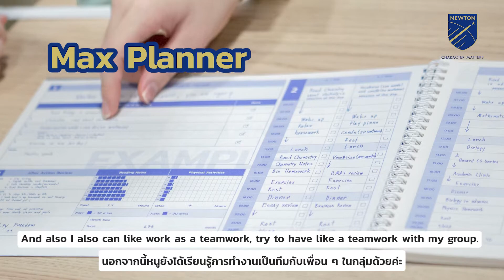Messages from Newton Students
โรงเรียนหลักสูตรระบบอังกฤษที่ดี⁣
มาตรฐานระบบการศึกษา Sixth Form ของประเทศอังกฤษ⁣ Official Centre ของหลักสูตร Pearson Edexcel⁣
โรงเรียนที่แบ่งสายการเรียนในระดับ A-level
เพื่อตอบโจทย์อาชีพในอนาคต
📘 A.I. and Tech Program
📘 Medicine and Dentistry Program
📘 Business and Humanities Program
📚 มีมาตรฐานระบบการศึกษา Sixth Form ของประเทศอังกฤษ
📚 เรียนเพื่อพัฒนาภาษาอังกฤษ กว่า 600 ชั่วโมง/ปี
📚  หลักสูตร IGCSE / A-Level
      • Core Subjects เนื้อหาวิชาที่ลึกซึ้งถึงหลักปรัชญาแต่ละวิชา เน้นประยุกต์ใช้ได้จริง เพื่อความเป็นเลิศสู่การได้ A*
      • ที่เดียวที่ดำเนินการเรียนการสอน Differential Subjects ที่เป็น Preferred Subjects ของ Top Universities: Computer Science / History / Human Biology / Psychology
📚  ระบบการเรียนแบบ Personalised Education
พัฒนาการเรียนรู้แบบรายบุคคล พร้อมการดูแลนักเรียนโดย Supervisor ตามระบบ OxBridge (Oxford, Cambridge)

THE NEWTON SIXTH FORM SCHOOL
การแบ่งระดับชั้นเรียน⁣
NEWTON Junior: ป.1-ป.6
เทียบเท่า Year 2-7 หรือ GRADE 1-6

NEWTON Senior: IGCSE, A-LEVEL :⁣ ม.1-ม.6 ⁣
เทียบเท่า Year 8-13 หรือ GRADE 7-12⁣

NEWTON Junior
Siamsquare ซอย 6⁣
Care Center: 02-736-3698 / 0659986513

NEWTON Senior
SiamScape ชั้น 11⁣